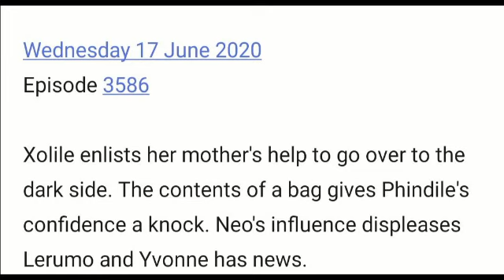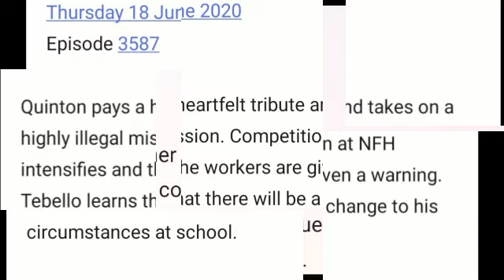Scandal 15 June 2020:Payback time for Thembeka